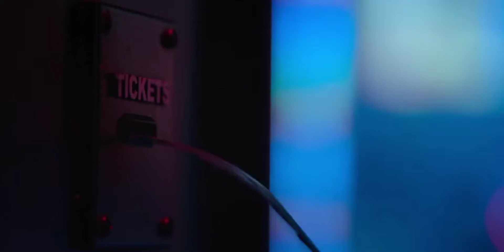Raising Dion S02E1 | Nintendo Switch Scene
episode "A Hero Returns"